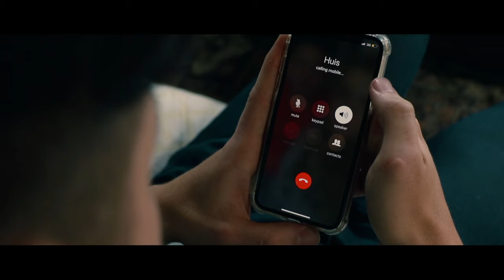Johan Anker - My Arms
Lirieke:

Selfs die grootste liefde byt nie altyd vas nie.
Selfs die sterkste harte stuikel nou en dan.
Ek kan nie wegkyk en maak of dit niks was nie,
Ons ken mekaar so goed en lief mekaar so lank

Selfs al kom jy net vir daai oomblik terug
Onthou jy kan altyd na, na my toe vlug

My Arms bly nog oop,
al het jy met alles weggeloop.
En my arms sal so bly,
jy was meer as net ‘n hoofstuk lank vir my.
Al kom jy terug, en loop weer weg,
bly my arms reg met;
‘n plek waar jy kan veilig voel en warm.
‘n Plek hier in my arms.

Ek ken jou lyf se lyne en letsels se redes.
Ek het diep in jou gedagtes rondgedwaal.
So as jou siel weer smag na rus en vrede,
ek het jou reeds met foute en vrese aanvaar.

Ons tyd was nog nie reg nie,
maar ons band sal nooit breek.
Van jou loop ek nooit weg nie,
Verewig kan jy weet…

Video Director : Lucy van Schalkwyk (AddVentures)
Video Producer: Lucy van Schalkwyk (AddVentures)